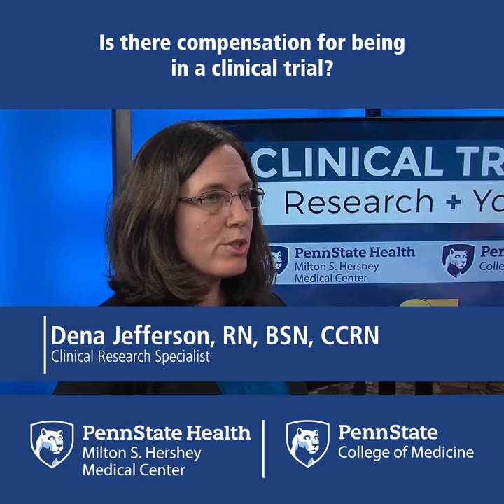Is there compensation for being in a clinical trial? - Penn State Health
Dena Jefferson, RN, BSN, CCRN, Clinical Research Specialist

Participating in research is one of the most powerful things you can do to be part of tomorrow's healthcare breakthroughs. Penn State Health Milton S. Hershey Medical Center and Penn State College of Medicine are always looking for people who are willing to participate in studies so that our researchers can better understand how to diagnose, treat, and prevent diseases and conditions.